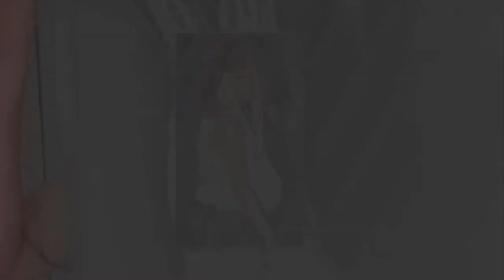Pregnant Ciara is Trying To Move Her Baby Bump Like Tyla with This Dance Challenge!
Robyn Rihanna Fenty is a Barbadian singer, actress, fashion designer, and businesswoman. Born in Saint Michael and raised in Bridgetown, Barbados, Rihanna was discovered by American record producer Evan Rogers who invited her to the United States to record demo tapes.

For any information or for any kind of discussion regarding the content used in the video, you can pm us.